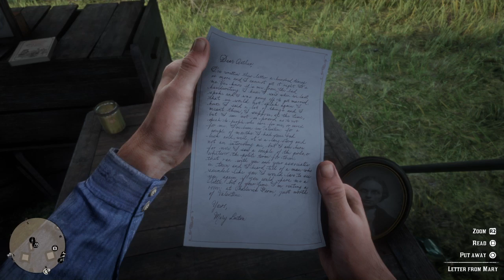Red Dead Redemption 2 Part-10 Helping A Former Lover